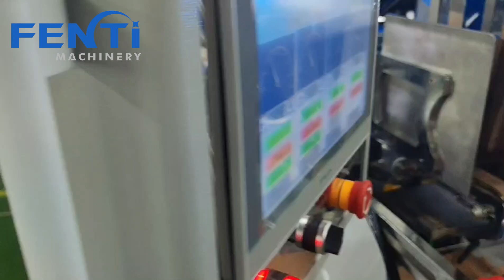Dual Direction Thin Paper board Grooving Machine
For thin paper board V grooving machine, material thickness from 200gsm to 800gsm.
Use aligning device and collecting & conveying part to ensure that the cardboard go straight into each grooving parts,then improve the grooving accuracy ,to avoid the high and low corners of box by poor grooving accuracy
To adjust the machine by hand-wheel with according to the different material size, it is more simple and easy adjustment.
Finally the corner waste will be automatically remove to machine side.Improve product quality, improve production efficiency, saves labor.